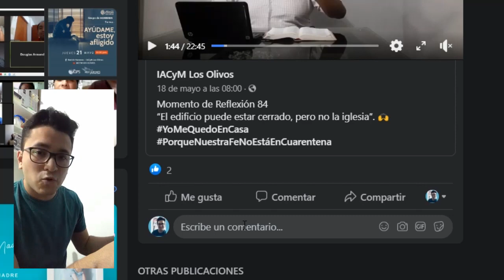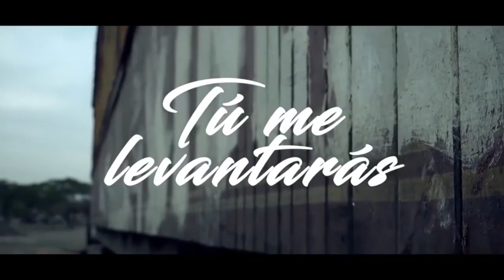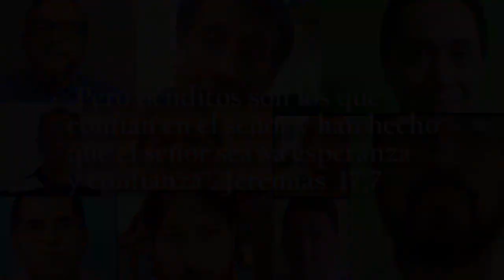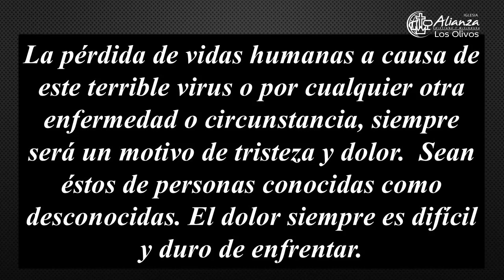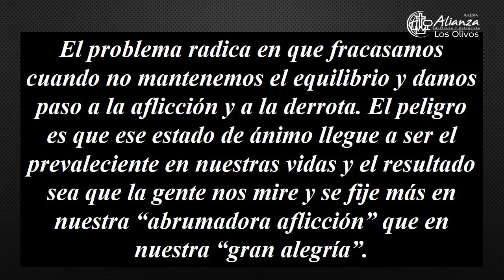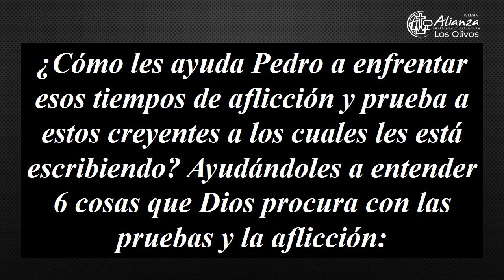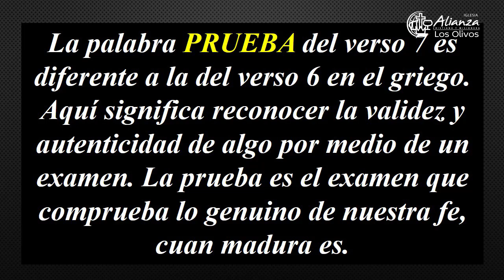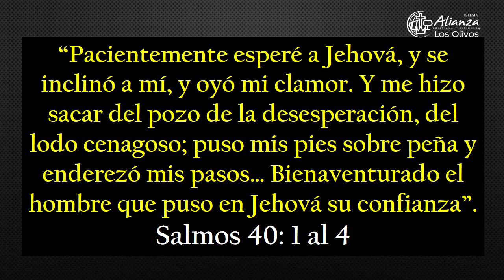VARONES - 21 Mayo 2020 - Tema 3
Varones - online 8pm
Tema 3: Ayúdame, estoy afligido
Ps. Franklin Ramirez

SÍGUENOS:
► Facebook Red de Varones: